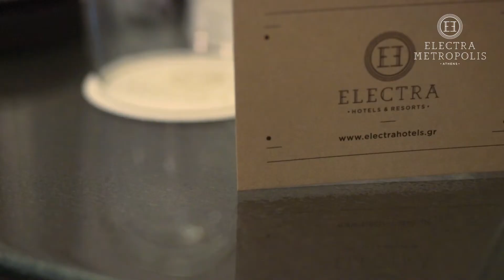Electra Metropolis Making Off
Electra Metropolis is a brand new 5 star hotel in the heart of the city, situated at the beginning of Mitropoleos Street next to Syntagma Square, the most famous square in Greece, and has been welcoming business travellers and holiday makers to Athens since September 2016.

This new jewel of Athens is founded on the values ​​of “Electra Hotels & Resorts”, and has 216 luxurious and fully equipped suites and rooms with views of the Acropolis and the old neighbourhood of Plaka. There is also an impressive atrium in the centre of the hotel which is surrounded by restaurants, cafes, the spa and also conference rooms, meeting rooms and lecture rooms which make the hotel one of the best venues in Athens for hosting corporate events in Athens.  The hotel also has a unique Roof Garden with a spectacular view of the Parthenon and the entire city.

The building was designed by the famous architect Patroklos Karantinos and was, for many years, home to the Ministry of Education. However, it has now been transformed into one of the best hotels in Athens, and this enticing example of Retro Chic style has made its mark on modern Athens and is now a trailblazing example of today’s interior architecture and design!

The public areas of the hotel are graced by two unique works of art. The first is a unique work by the Greek painter Alekos Fasianos showing silver bees soaring in the blue Greek sky, and the other is a composition of worked marble plaques - albeit a composition that tests the limits of artistic projects. Furthermore, the basement of the building houses its own remarkable cultural attraction - the remains of the famous Themistoclean Wall which surrounded ancient Athens. Finally, on the ground floor, the 16th century Agia Dynami chapel is literally right part of the hotel building.